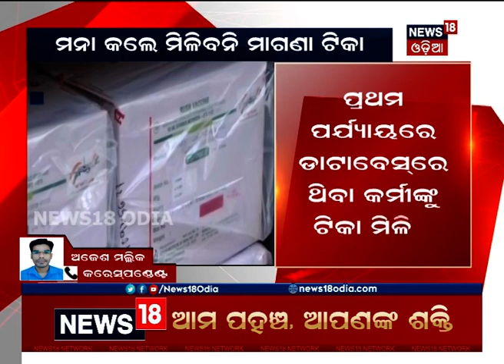ମନା କଲେ ମିଳିବନି ମାଗଣା Covid ଟିକା, ଅନୁପସ୍ଥିତି ଥିଲେ ପରେ ଆସି ନେଇପାରିବେ ଟୀକା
ମନା କଲେ ମିଳିବନି ମାଗଣା Covid ଟିକା, ଅନୁପସ୍ଥିତି ଥିଲେ ପରେ ଆସି ନେଇପାରିବେ ଟୀକା I ଯେଉଁ ସ୍ୱାସ୍ଥ୍ୟକର୍ମୀ Corona ଟୀକା ନେବାକୁ ମନା କରିବେ ପରବର୍ତ୍ତୀ ମୁହୂର୍ତ୍ତରେ ମିଳିବନି ମାଗଣା ଟୀକା I 19th Jan 2021